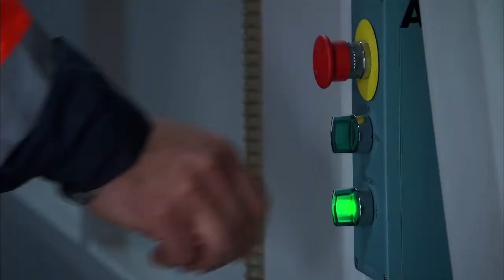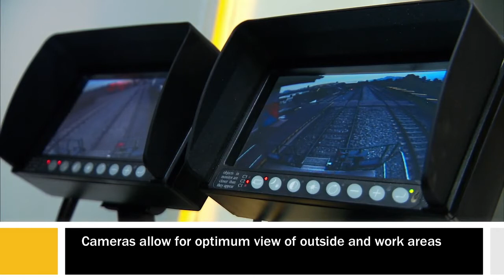Mobile Maintenance System 69.70 UIC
ROBEL Bahnbaumaschinen
Jernbaneverket (the Norwegian National Rail Administration)